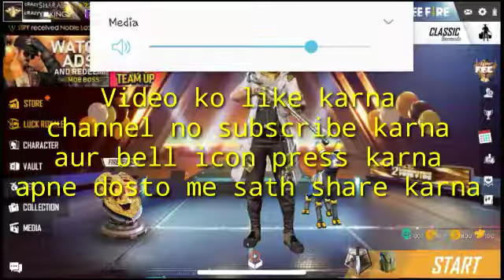How to get free diamond voucher and redeem tokens | new trick 2k19 | sharad gaming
Keep supporting♥✔